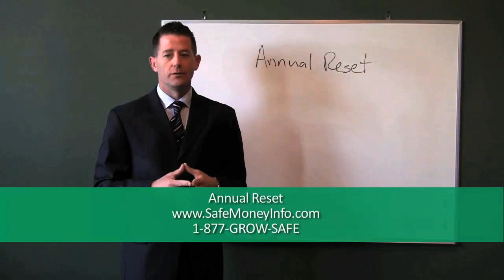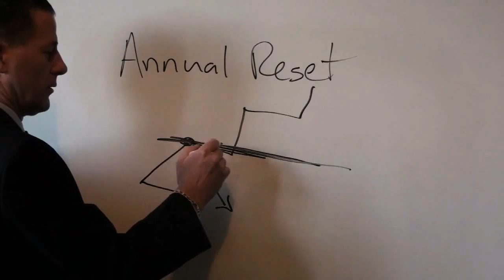Annual Reset.flv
Insurance Industry Terms